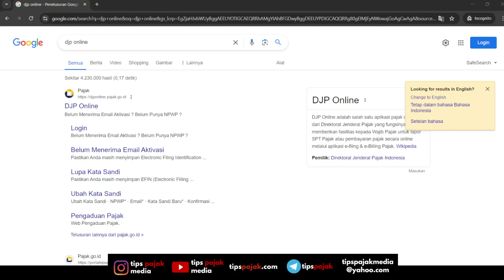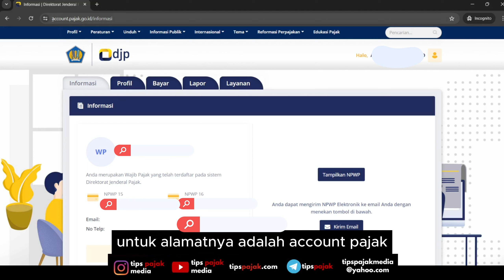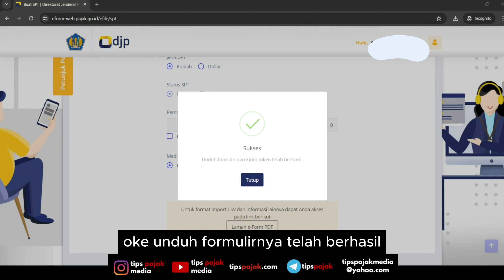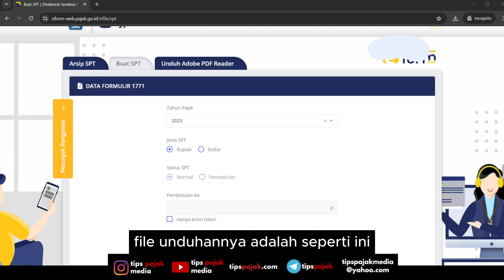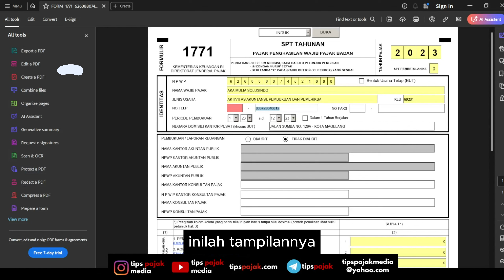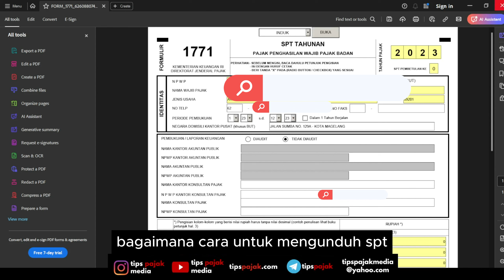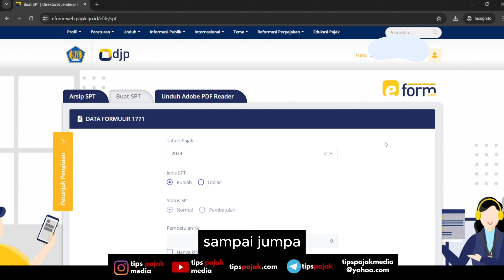Cara Unduh Formulir SPT Tahunan Badan EFORM